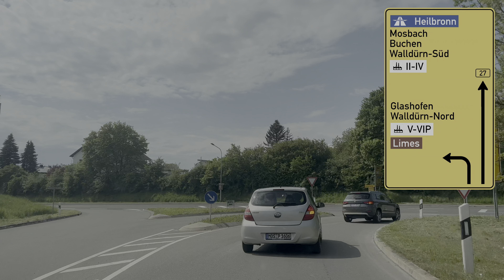Driving in Germany: Bundesstraße B47 & B27 from Amorbach to Buchen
In this video you can ride along on Bundesstraßen B47 & B27 from Amorbach to Buchen in the beautiful Odenwald area of central Germany. These Bundesstraßen lead through quite a remote area of Germany with a few towns scattered here and there. It's quite charming though.

Driving route:

0:00 Intro & map
0:35 B47 Amorbach - Walldürn
7:05 B27 Walldürn - Buchen

Tracklist:

Lost in the Right Direction
First Horizon
Titane